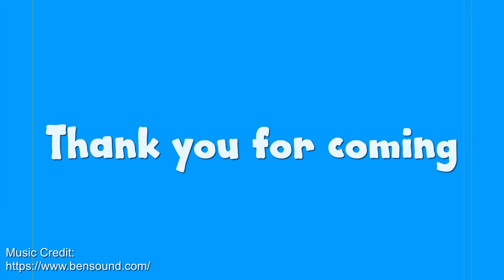Sunday Service for 6th June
The Horwich and Rivington Team Sunday service for 6th June 2021

The Clergy and members of the team congregation bring us our service today.